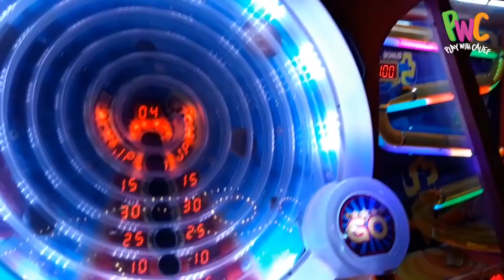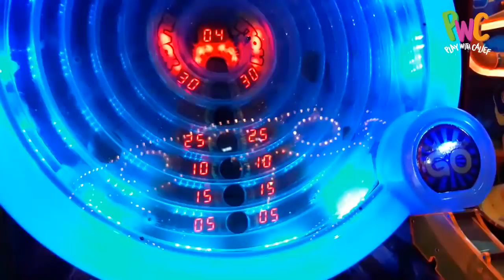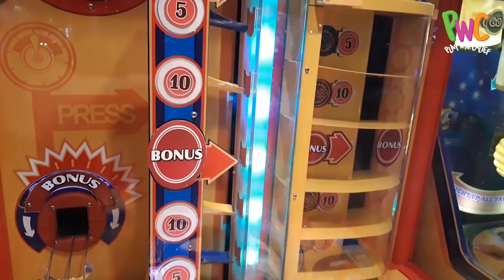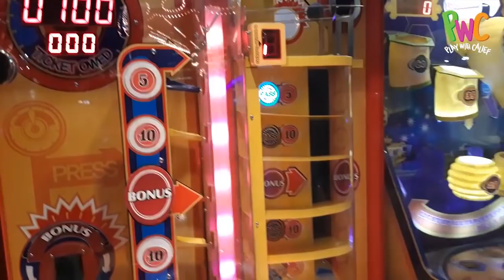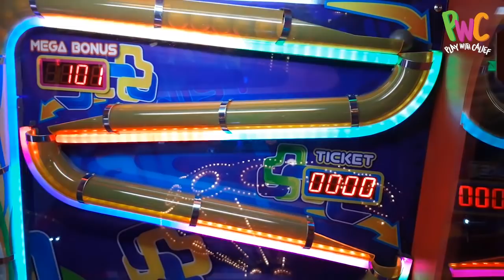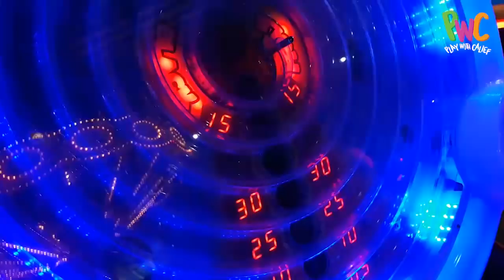MAIN TERUS DI FUNWORLD Mall @ Alam Sutera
Halo Teman-teman!
Calief sama Ayah dan Bunda lagi main di Funworld Mall At Alam Sutera nih, kita main banyak permainan disini, lihat Calief yang lagi seru main yuk! :)

TENTANG PLAY WITH CALIEF:
kami senang sekali bermain bertiga, khususnya ditempat permainan anak dan keluarga, seperti di Timezone, Amazone, Amazing, Funworld & Fun City, disana Kami suka sekali main mesin capit boneka, dan berbagai macam game Arcade seperti Ring Toss, Down The Clown, Coconut Bash, Iceball, Mario Kart DX , dan lan lain. Selain game Arcade kami juga suka bermain permainan game mobile di andriod dan game console seperti Playstation, Playstation Vita, Nintendo Switch, dll tidak penting apakah kami jago bermain atau tidak, we are just having fun! :)

* Video ini direkam dengan menggunakan Handphone Samsung Galaxy A6